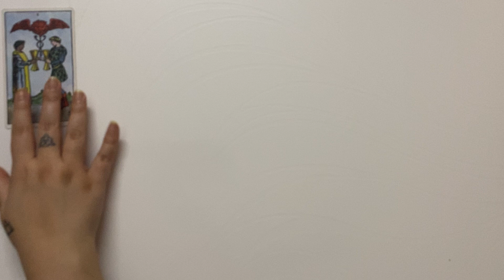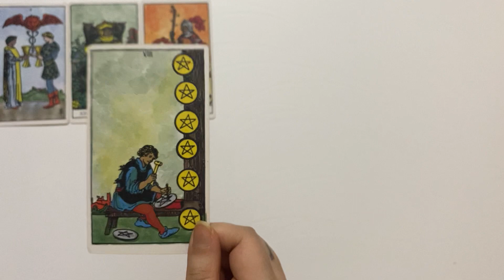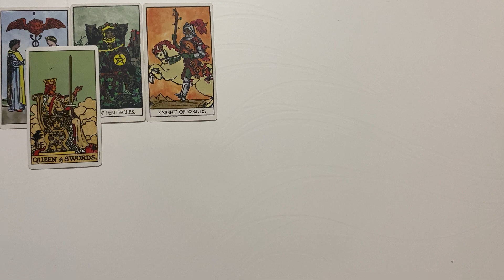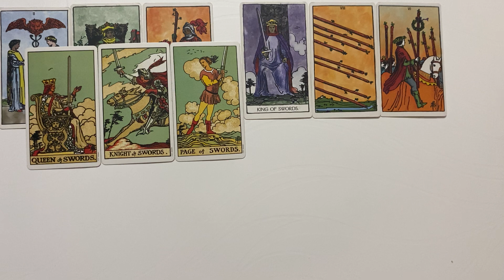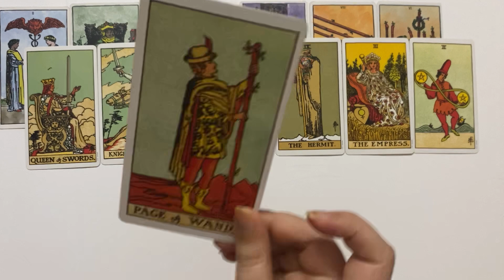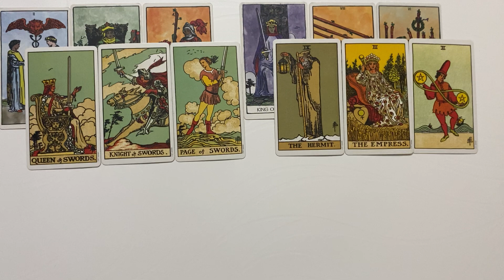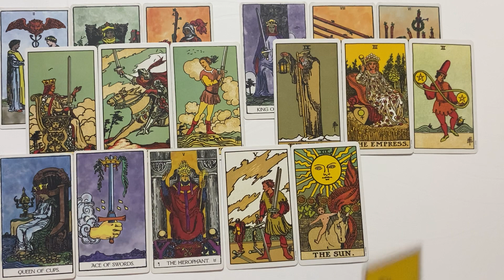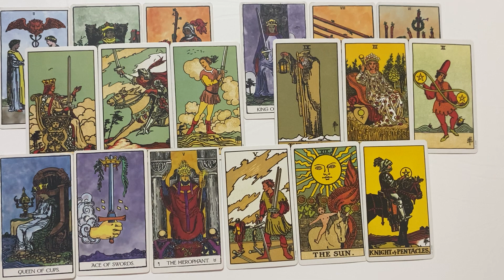CANCER: This IMMATURE FLIGHTY PERSON is trying to GROW UP FOR YOU! VERY INSPIRED BY YOU CANCER!!